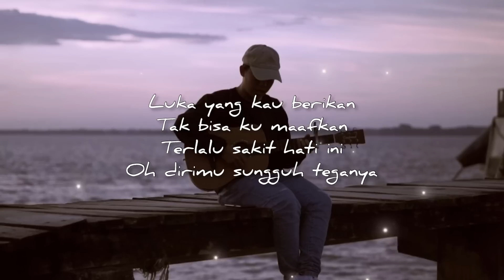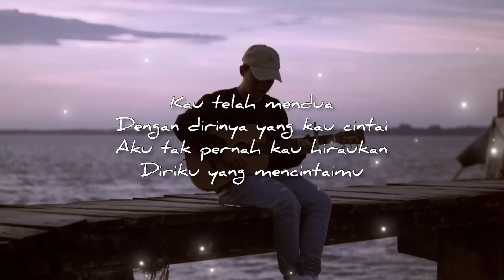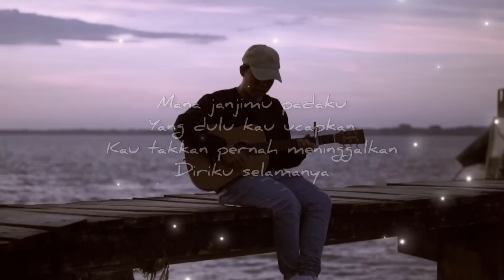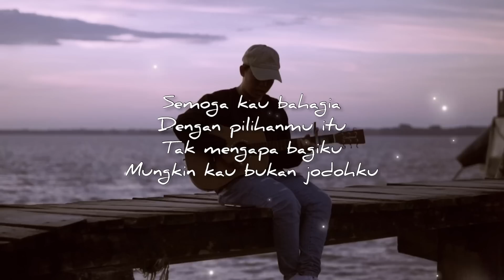Lirik lagu MANA JANJIMU - ZIELL FERDIAN (Cover Nanak Romansa) mana janjimu padamu yang dulu kau ucap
Lirik:

Luka yang kau berikan
Tak bisa ku maafkan
Terlalu sakit hati ini
Oh dirimu sungguh teganya

Kau telah mendua
Dengan dirinya yang kau cintai
Aku tak pernah kau hiraukan
Diriku yang mencintaimu

Mana janjimu padaku
Yang dulu kau ucapkan
Kau takkan pernah meninggalkan
Diriku selamanya

Kau telah mendua
Diriku yang mencintaimu

Mana janjimu padaku
Diriku selamanya

Dengan pilihanmu itu
Tak mengapa bagiku
Mungkin kau bukan jodohku

Mana janjimu padaku
Diriku selamanya

Dengan pilihanmu itu
Tak mengapa bagiku